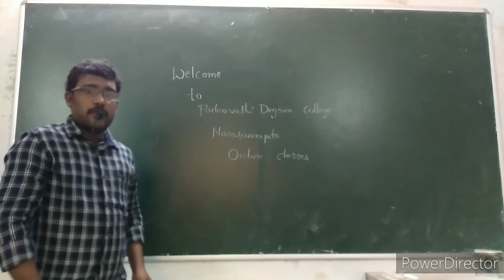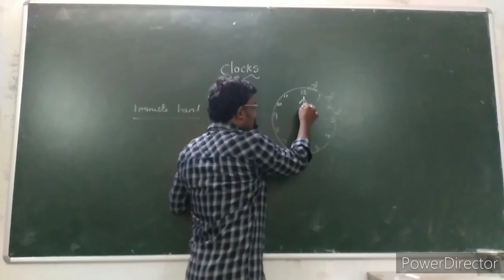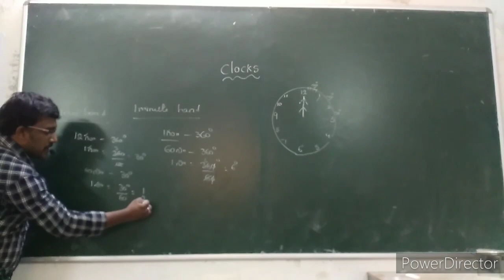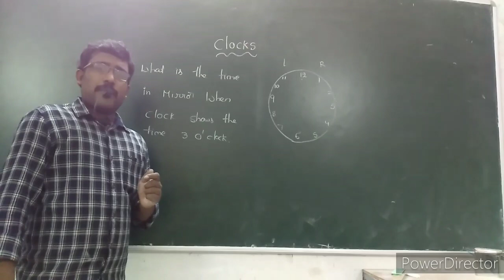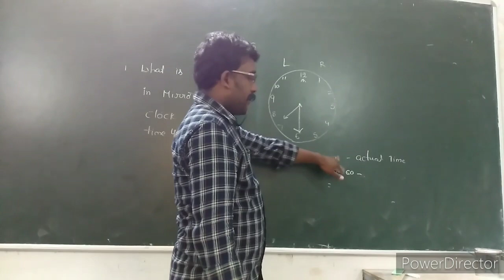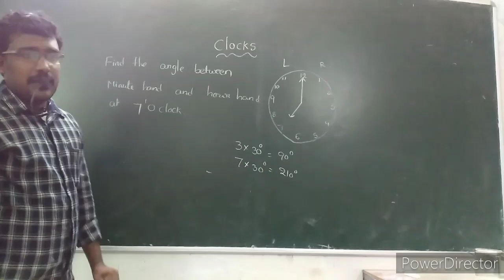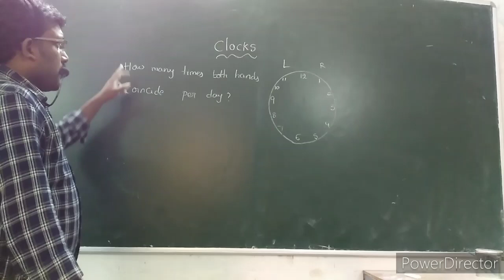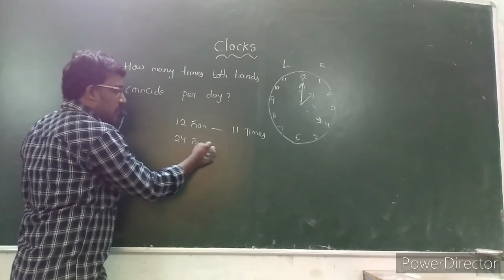Problems on Clocks Part 1